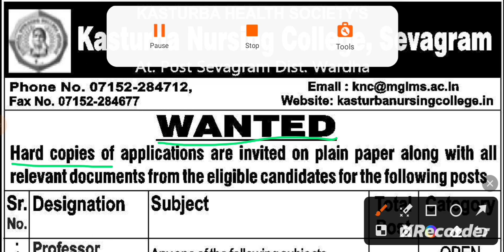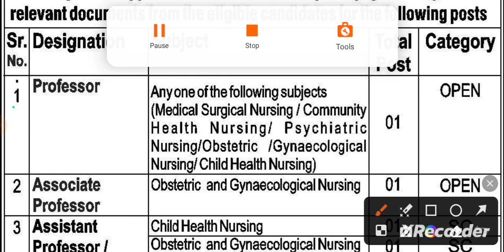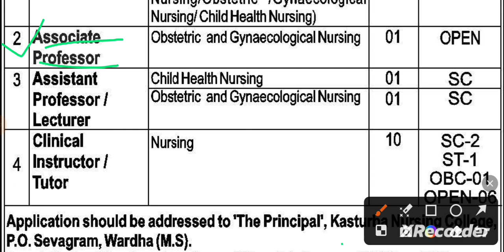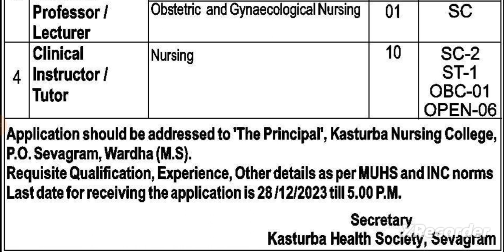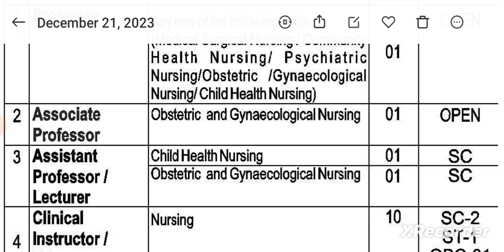Kasturba Health Society// Kasturba nursing college Sevagram District Wardha vacancy December 2023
1. Professor
2. Aprofessor
3.A professor/ lecture
4. Clinical instructor/Tutor

total 14 vacancies